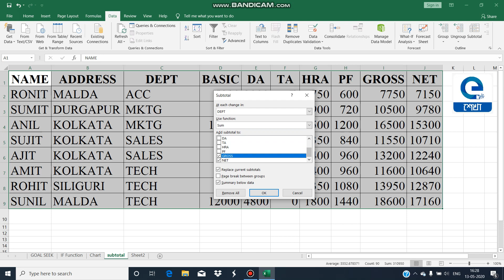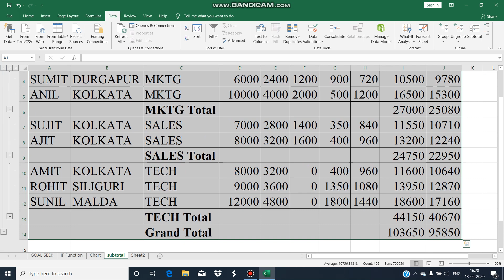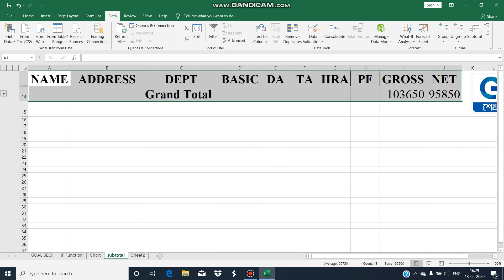Barrckpore Youth Computer Training Centre/CITA/Microsoft Excel 2007/Subtotal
"  In this video you can learn about Subtotal in ms Excel 2007
showing you simple step by step way  how you can use Subtotal in your Excel Spreadsheet follow these steps:
We use Subtotal when a table has huge record.
step 1.In the given table,we will apply Subtotal on the field ""Dept""
step 2.Select the table - Data tab - Click on ""Subtotal"" (""Outline"" group)
step 3.Choose the field name on which you want to apply ""Subtotal"",here - Dept, Use function : Choose ""Sum"" , Add subtotal to : Check ""Gross"" & ""Net"" checkboxes - Ok
step 4.At the left corner of the sheet, here we will see three buttons - 1,2 & 3 - Click on each button to see the result properly.
step 5.If the result is seen, we can remove it.
Go to ""Subtotal"" option - Click on ""Remove All"" - You can apply ""Subtotal""
on any other field